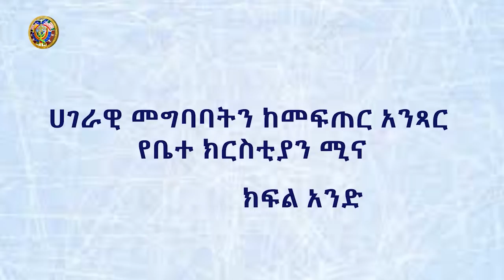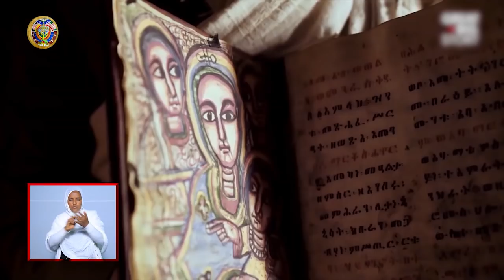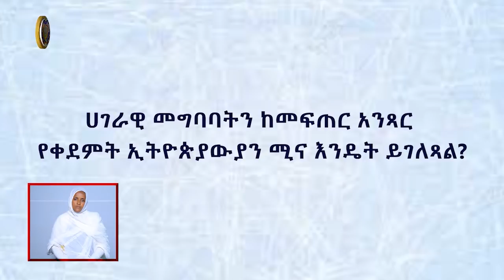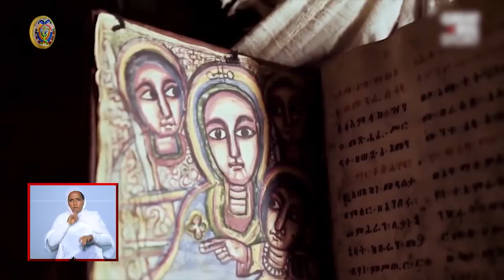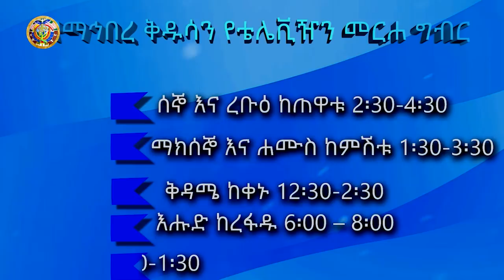“ሀገራዊ መግባባትን ከመፍጠር አንጻር የቤተ ክርስቲያን ሚና” ክፍል አንድ